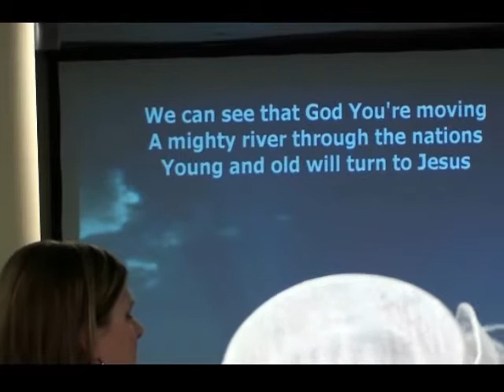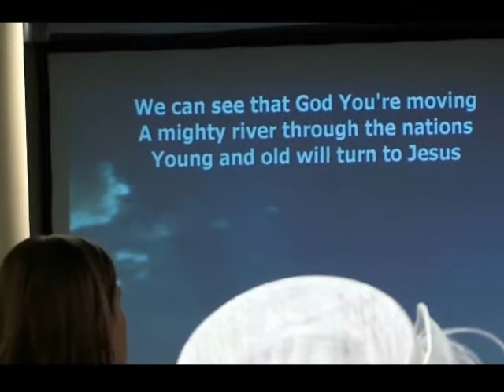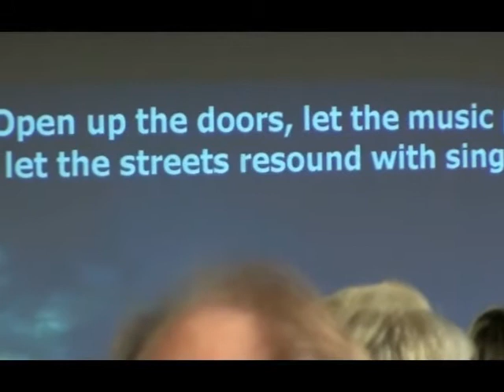Did You Feel the Mountains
Crossroads Fellowship Baptist Church
Nederland, Texxas 77627    -    June 03, 2012
Carl Durden - Pastor